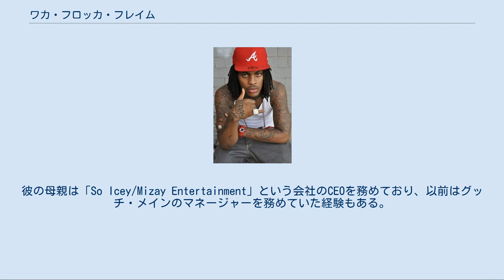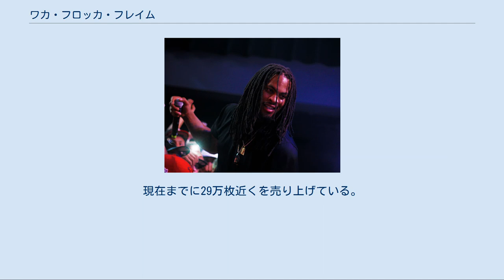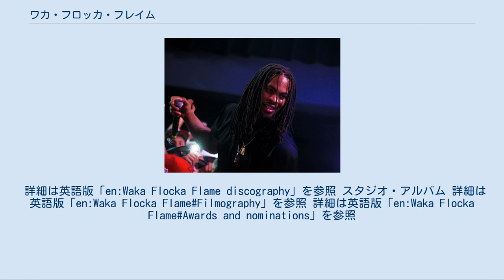ワカ・フロッカ・フレイム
ワカ・フロッカ・フレイム（Waka Flocka Flame、本名: ワーキン・マルファーズ、1986年5月31日 - ）は、アメリカ合衆国ニューヨーク州クイーンズ出身のラッパー。
 2010年にアルバム『Flockaveli』でデビュー。
このアルバムからのシングル「No Hands」は全米でヒットを記録した。
 1986年にニューヨークで生まれ、その後ジョージア州へと移住。
彼の母親は「So Icey/Mizay Entertainment」という会社のCEOを務めており、以前はグッチ・メインのマネージャーを務めていた経験もある。
 ステージネームの「Waka」の部分は従兄弟によって付けられたもので、ジム・ヘンソン率いる操り人形集団「マペット」の中に登場するフォジー・ベアー（Fozzie Bear）という熊のキャラクターの口癖である「Waka Waka」から取られたもので、ミュージックビデオやライヴでは、彼が同キャラクターのネックレスをして登場することが多い。
また『Flocka Flame』の部分は、グッチ・メインによって付けられた名前である。
 2010年10月5日、デビューアルバム『Flockaveli』をリリース。
全米アルバムチャートにて、初週に3万7千枚程を売り上げ、初登場6位を記録。
現在までに29万枚近くを売り上げている。
また、このアルバムから「No Hands」などのヒット曲が生まれる。
 2012年6月8日には、2枚目のアルバム『Triple F Life: Friends, Fans, & Family』がリリースされた。
 Wacka Flocka Flame（2011年） 2010年1月に、強盗に襲われ2発の銃弾を受けている。
また、直後の3月に開催されたライヴ中に発砲事件が発生しており、その際に客席にいた若者8人が病院へ搬送されたが、全員命に別状はなかった。
また、人気ラッパー、ヤング・ジージーとの抗争が激化していた時期があり、何度か銃撃戦に巻き込まれたこともある。
 詳細は英語版「en:Waka Flocka Flame discography」を参照 スタジオ・アルバム 詳細は英語版「en:Waka Flocka Flame#Filmography」を参照 詳細は英語版「en:Waka Flocka Flame#Awards and nominations」を参照